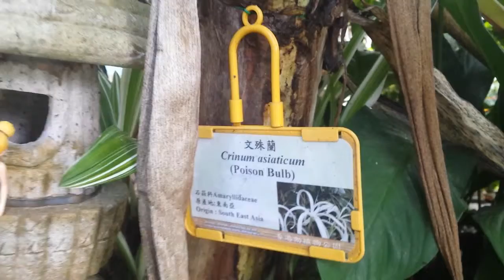Disney Fairies Tinker Bell Full Of Fun Toy Figure Secret of Crinum Asiaticum Poison Bulb Plant Movie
Tinker Bell (Tink for short), is a fictional character from J. M. Barrie's 1904 play Peter Pan and its 1911 novelization Peter and Wendy. She has appeared in multiple film and television adaptations of the Peter Pan stories, in particular the 1953 animated Walt Disney picture Peter Pan.

More Toys Knowledge:

Inside Giant Play Doh Disney Frozen Surprise Egg Olaf! Filled with toys like Shopkins, Barbie, Lalaloopsy, Lego, My Little Pony and more with Playdough Eggs by Cherbear Toys.

Do you like building with Play Doh or other modelling clay? Have you ever tried building with plasticine or plastilina? What about plastiline or plasticina? Maybe you have played with Softee Dough or Moon Dough?

Want to know how to say "Play-Doh" in other Languages? If you lived in Sweden, you might call it "Modellera." If you lived in Portugal or Brazil, you might call it "Massinha." If you speak Korean, you might know it as "플레이 도우." If you speak German, you may say "Knetmasse." If you parler français, you might pronounce it "pâte à modeler."

Here's how people say "surprise eggs" in other languages. In French: œuf surprise. In German: Ei Überraschung. In Hungarian: tojás meglepetés. In Italian: uovo sorpresa. In Japanese: 卵の驚き. In Korean: 계란 깜짝. In Lithuanian: kiaušinių siurprizas. In Portuguese: ovo surpresa. In Russian: яйцо сюрприз. In Spanish: huevo sorpresa. In Swedish: ägg överraskning. In Ukrainian: яйце сюрприз.

What kind of surprise eggs do you like? Do you like superhero eggs? Which is your favorite: Amazing Spiderman Egg, Power Rangers Egg, Batman Toy Eggs? Maybe you like Disney themed eggs better, which of these is your favorite: Cars 2 Egg, Lightning Mcqueen Egg, Ariel Mermaid Egg, Minnie Mouse Egg, Mickey Mouse Egg, Donald & Daisy Duck Egg, Disney Princess Surprise Egg? If your favorite Disney movie is Frozen, which of these eggs do you like better: Disney Frozen Egg, Frozen Surprise Egg, Princess Anna Surprise Egg? Are you a fan of other cartoons? If so, which of these eggs is your favorite: Smurf Egg, My Little Pony Egg, MLP Eggs, Despicable Me 2 Egg. If you like playing with toys or video games do you like Hello Kitty Sanrio Kitty White Surprise Egg Toy or Mario Kart Eggs better? Or maybe you like to build your own eggs. Have you ever made your own Play-Doh Eggs, Dough Eggs, Giant Play Doh Egg, Surprise Play Doh Eggs, Playdough Eggs, Play Dough Surprise Egg, or Huevo Sorpresa Juguetes?

People all over the world are crazy about Disney Princesses. In Spain and Mexico they love Princesa de Disney. In the Ukraine they can't get enough of Дісней Принцеса. In Germany and Austria they like Prinzessin Disney. In Russia they enjoy Принцессы Дисней. In Japan everyone loves ディズニー プリンセス. In Portugal and Brazil children like Princesa Disney.

How would you ask a friend if they liked Disney Frozen if they didn't speak English? If your friend spoke French, you would say, Aimez-vous Disney Congelé? If your friend spoke Spanish, you would ask them, ¿Le gusta Disney Congelado? If your friend spoke Ukranian, you would ask them, Вам подобається Дісней заморожені? If your friend spoke Japanese, you would ask them, 冷凍ディズニーが好きですか? If your friend spoke German, you would ask them, Haben Sie Disney Gefrorene gefallen? If your friend spoke Korean, you would ask them, 당신이 디즈니 좋아하세요 동결 ? If your friend spoke Bulgarian, you would ask them, Като Disney Смятате ли замръзнал ? If your friend spoke Indonesian, you would ask them, Apakah kamu menyukai Disney beku?

When Lightning McQueen goes to Mexico, everyone recognizes him from the pelicula Disney Coches. When he travels to Indonesia, his fans know him from Disney Mobil. All of the kids in France know Mater from his role in Disney Voitures. Children in Germany also love Mater, but they know him from Disney Autos. Snot Rod is very well known in Bulgaria for his role in Дисни автомобили. Children in the Ukraine will tell you that the real star of Автомобілі Діснея is Doc Hudson.

Peppa Pig is a very popular British cartoon. Even though Peppa is British, she is popular all over the world. Children in Spain and Mexico know her as Peppa Cerdo. Kids in The Netherlands are wild about Peppa Varken. Children in Italy call her Peppa Maiale. When her family travels to Germany, the kids in Germany go crazy for Peppa Schwein. All the boys and girls in France call her Peppa Cochon. Peppa is popular in the Ukraine too, they call her Peppa Svynya. Russian children like Peppa too, but they refer to her as Peppa Svin'ya. When Peppa and her family travel to China, all of the children want to meet Peppa Zhū. Kids in Japan adore Peppa Buta. Girls and boys in Indonesia cherish Peppa Babi.